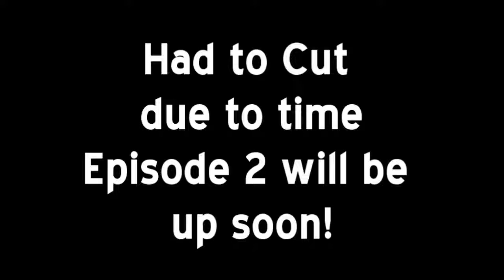Dreams and Lies - Minecraft: Let's Play, with Krew Episode #1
This is a new series I am starting with a friend of mine Krew.
Sorry for the random ending,
I didnt realize how long it had been.
Ending song: For The Win - Mirrored Theory